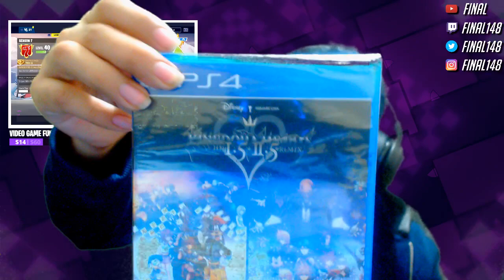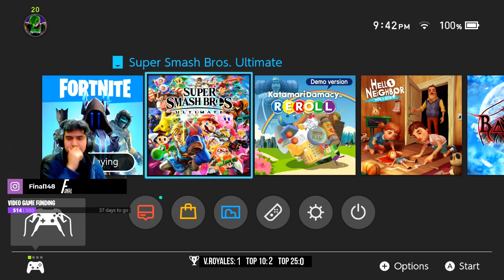Getting Legendary Presents! | Fortnite Nintendo Switch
Hey everyone! I'm currently playing Fortnite on Nintendo Switch, looking for legendary presents! As you know, they contain rare weapons and items to help us getting a victory royale! I'll be starting this stream with solo matches, then later doing stream snipe matches, with a countdown to increase the chances of you (the viewers/players) to join my match!

◆Keep the Chat PG-13. No Dirty/adult humor, and intentionally offending/discriminating viewers.
◆In most cases, no spamming/repeating messages.
◆Respect and listen the moderators (Blue names + wrench).
◆No Spoilers or backseat gaming unless it's requested by the streamer.

𝗔𝗗𝗗 𝗠𝗘 + 𝗜𝗡𝗙𝗢
◆My Epic Games Username is: Final YT
◆I play on NA-EAST servers
◆Don't ask for count-downs for stream-sniping. Go to my Twitch where there's less delay, thus a better chance of joining my matches.
◆I use the Nintendo Switch Pro Controller
◆I don't do 1v1s, Build Battles, or anything around playground mode on my live streams. I'm cool with stream snipes however...

◆Live streams usually start at 5pm Central Time!
◆I live stream every Friday, Saturday, and Sunday!